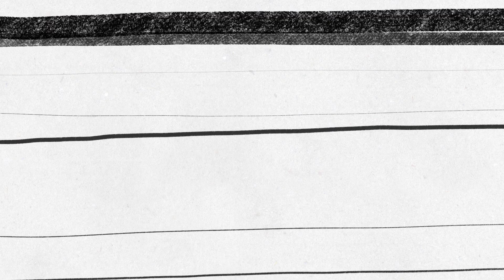SKY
This experimental film was made 6 October 2024 and dedicated to 7 October 2023 as well as 2022-24 years